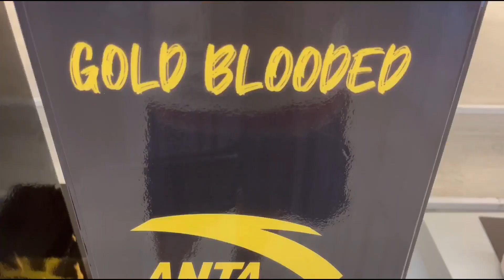KT8 KOI + KT8 GOLD BLOODED! SOBRANG BITIN NA PASILIP SA ANTA STOCKS SA U.A.E BY J PHAUL SNEAKERS!